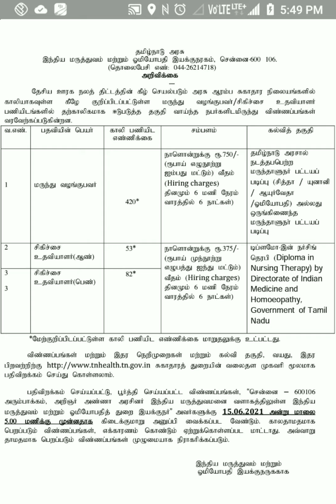Government Clinics Jobs In Tamilnadu 2021| Govt Hospitals Jobs